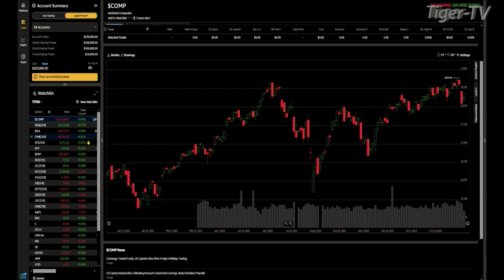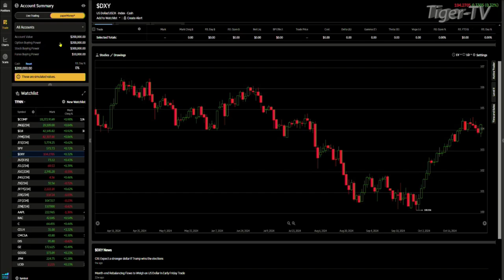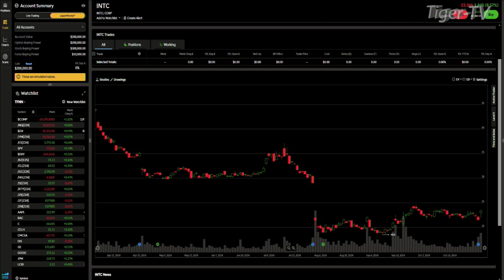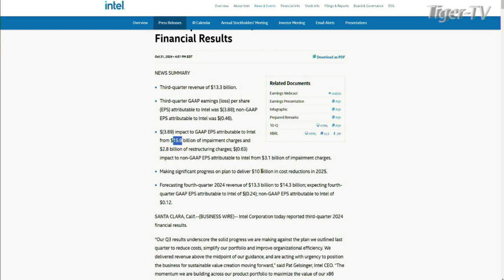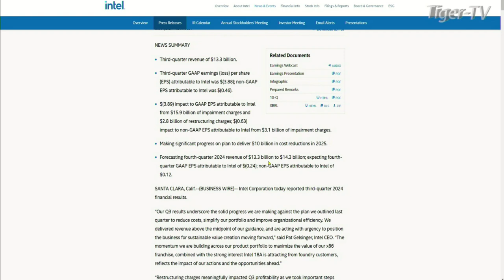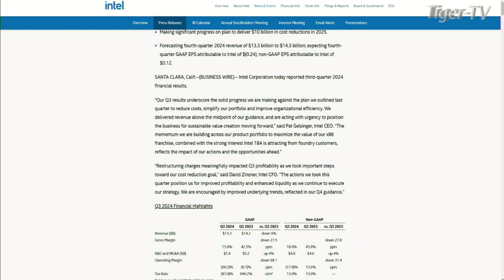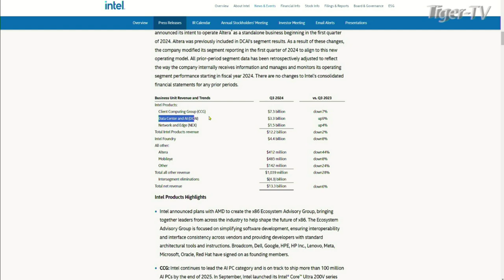November 1st, Daily Stock Market Recap - 2024